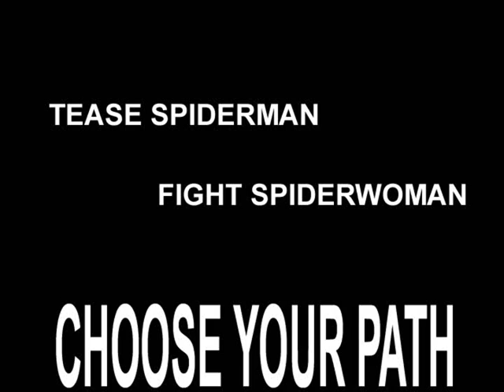Stop the Villains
DONT START WITH THIS VIDEO! MAKE SURE YOU STARTED AT THE VIDEO TITLED: "Stop the Villains: START HERE," or else these videos wont make sense!